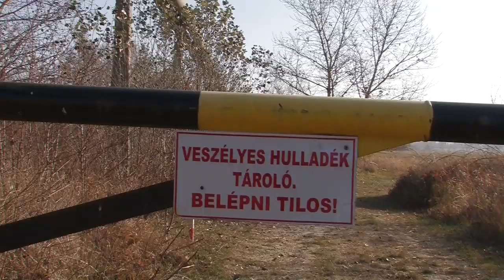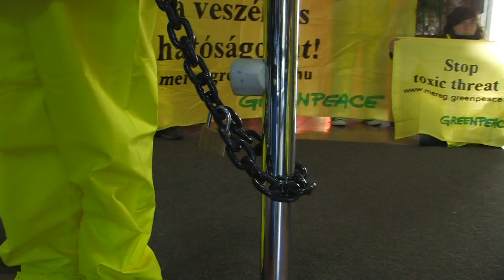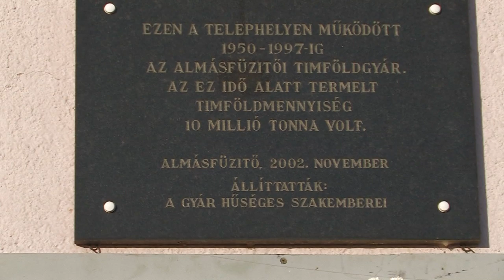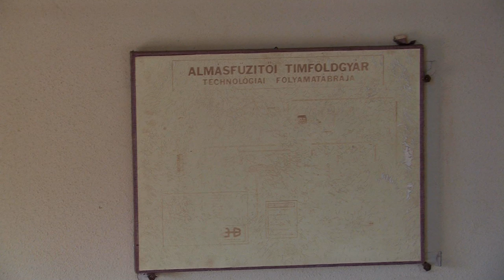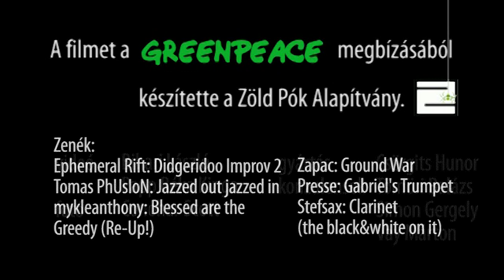Rákosok utcája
Ez a videó a 2011-es állapotokat tükrözi. Az almásfüzitői vörösiszap-tározó környezetében élők úgy érzik, elszaporodtak köztük a rákos betegek. Nemcsak a környezetet, a lakosságot is veszélyeztetheti az oda hordott hatalmas tömegű veszélyes hulladék. Helyszíni riport és összefoglaló.